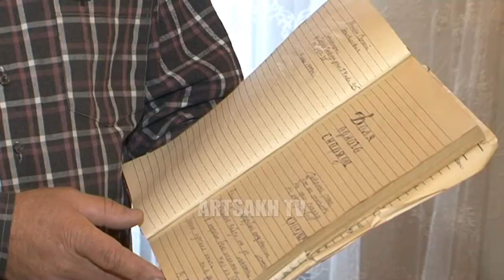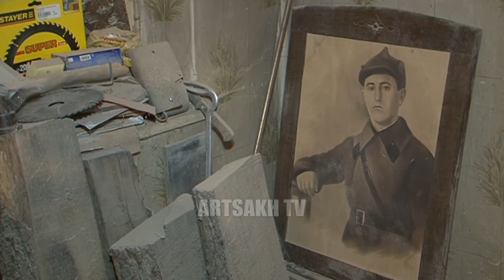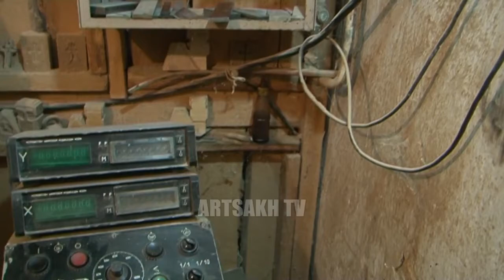ԻՄ ՄԱՍՆԱԳԻՏՈՒԹՅՈՒՆԸ 07.12.2016